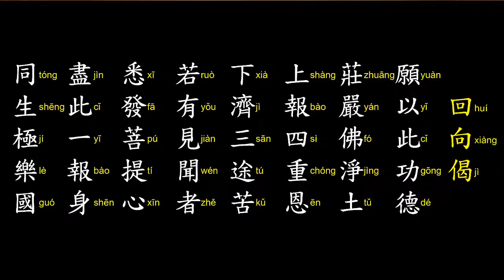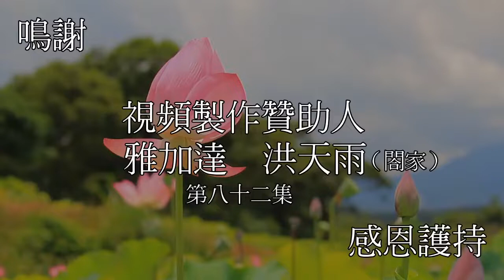《佛說無量壽經》第八十二集 Bagian 82